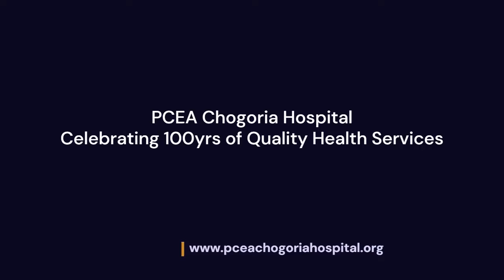CELEBRATING 100 YEARS OF QUALITY HEALTHCARE.